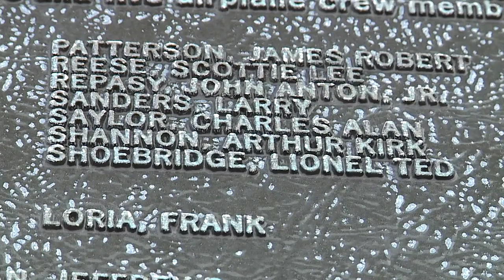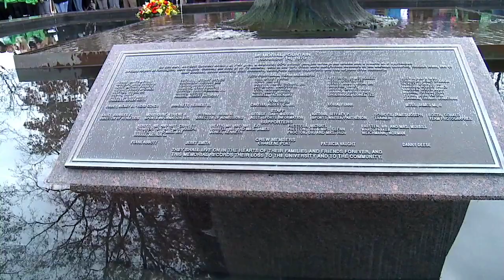44th Annual Memorial Service 2014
HUNTINGTON, W.Va. - Had Ted Shoebridge lived, he would now be 64 years old, and long since retired from a playing career in the NFL or major league baseball.
At least that's the opinion of Shoebridge's brother, Tom, who will be the featured speaker at this year's annual Memorial Service to honor the 75 victims of the 1970 Marshall University plane crash.
Ted Shoebridge was among the victims of the crash, which claimed the lives of 36 players from the team. Also killed were nine coaches and members of the athletic staff, 25 fans and the jetliner's crew of five.
Gone in an instant were the hopes and dreams of 75 people, including Ted Shoebridge.